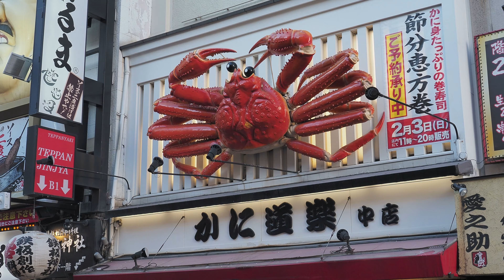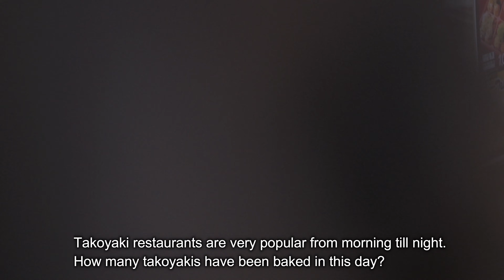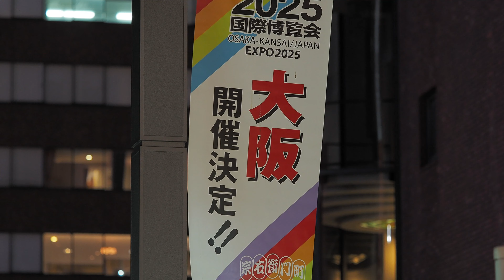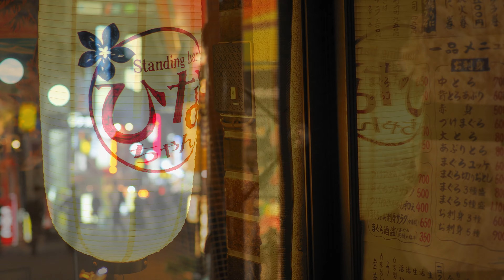One day in Namba/Bustle of the city/Osaka Japan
Namba is a downtown area that represents Osaka, which is located in Chuo Ward and Naniwa Ward, Osaka City, Osaka Prefecture. Or the town name of Chuo Ward. The current administrative place names are Namba 1-chome to Namba 5-chome.

Namba is included in Minami, which is one of the two major downtown areas in Osaka, and generally refers to the downtown area around Nankai Namba Station or Osaka Namba Station (Kintetsu/Hanshin), which is the gateway. Along with Kita around Umeda, it is a commercial center in Osaka.

Namba and Dotonbori, famous for the scenery that symbolizes Osaka, are popular tourist spots not only for inbound tourists but also for domestic tourists.